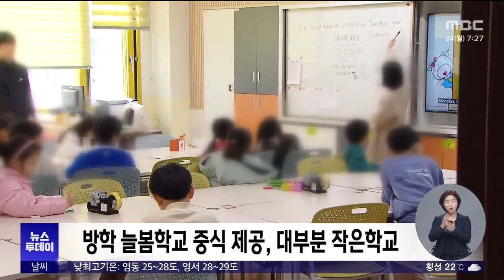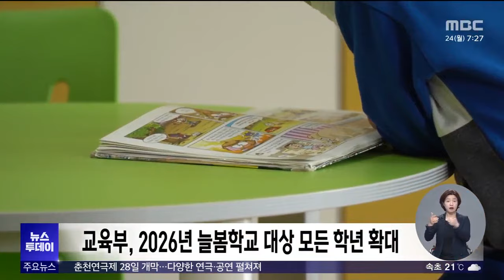방학에도 늘봄 계속‥ 점심밥은 알아서? (2024.06.24/뉴스투데이/춘천MBC)